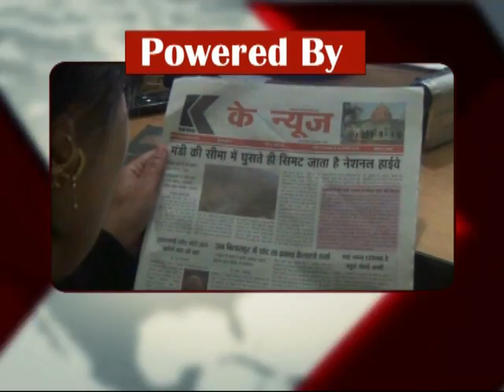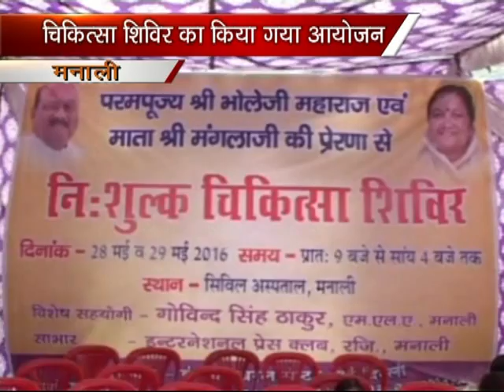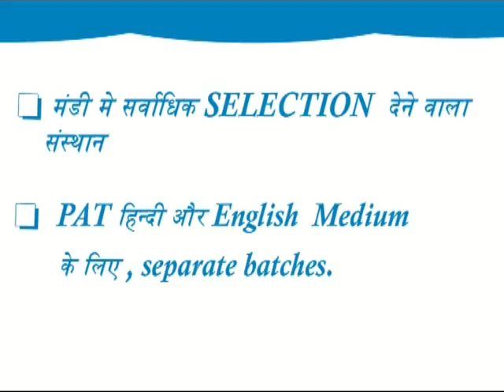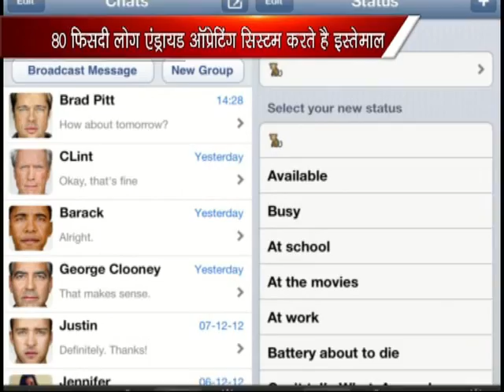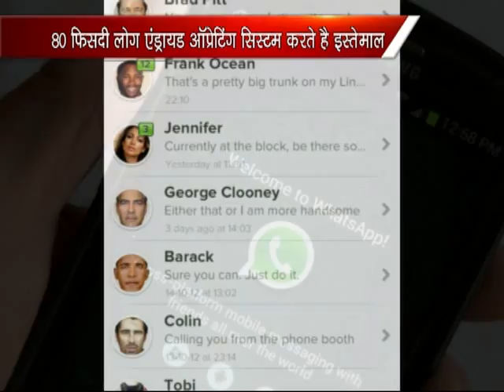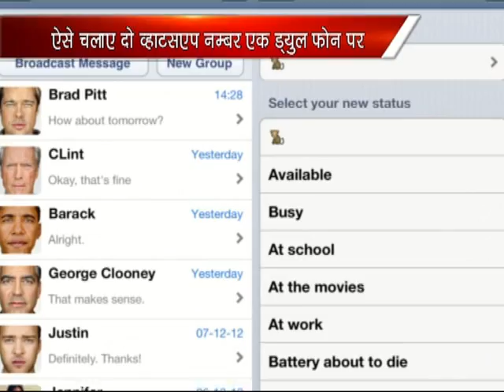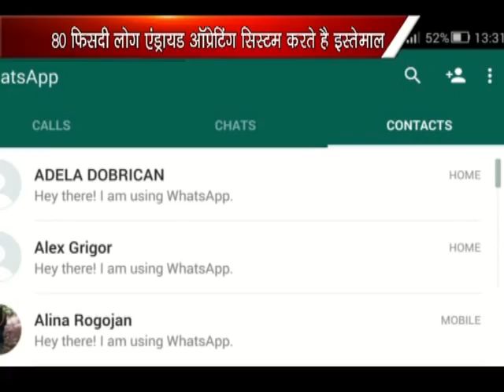k channel 29.05.2016 Part 1